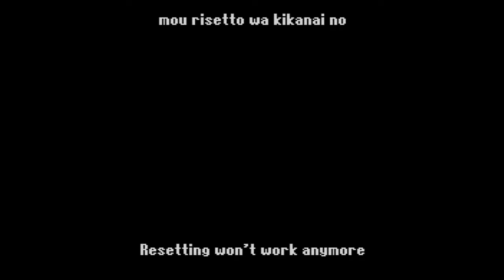Ginga Ojousama Densetsu Yuna (TURBRGRAFX 16 CD) Song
This is a song before thegame starts
I put it in separately cause of an "eventually" copyright/DCMA